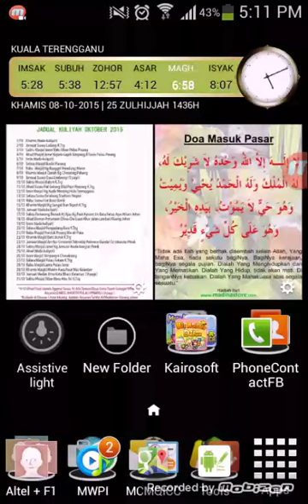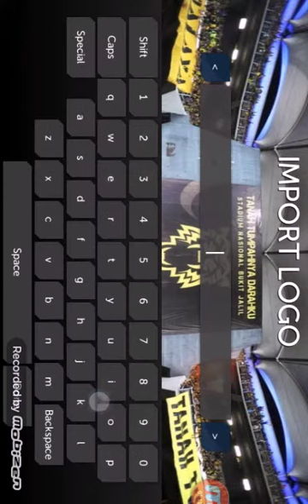Dream League Soccer - Cara Import Logo Kelab